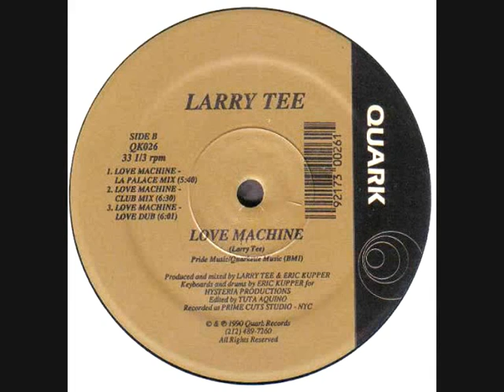Larry Tee Feat' Ru Paul - Love Machine - Club Mix 1990